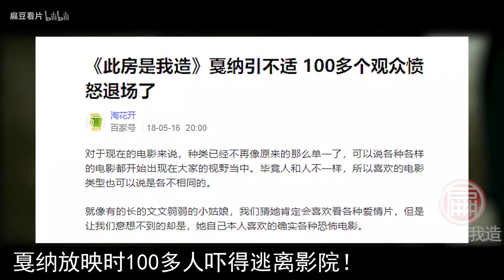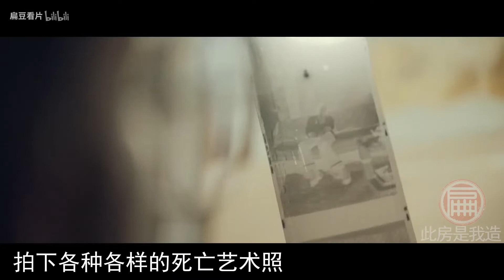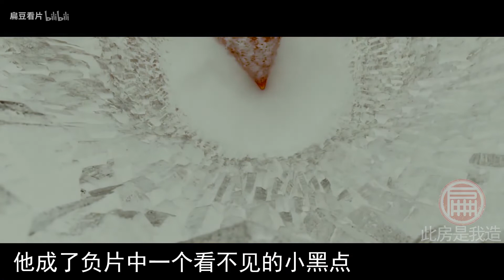【扁豆】超恶心年度重口神片！变态连杀60人，女朋友都不放过。《此房是我造》吓跑影院一半人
超恶心年度重口神片！变态连杀60人，女朋友都不放过。《此房是我造》吓跑影院一半人